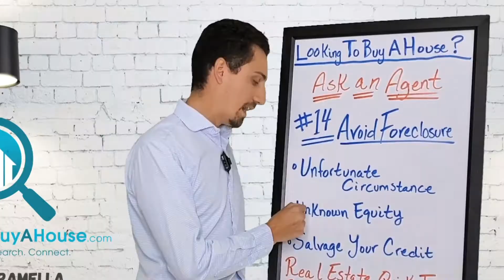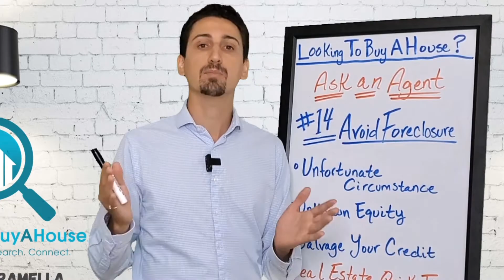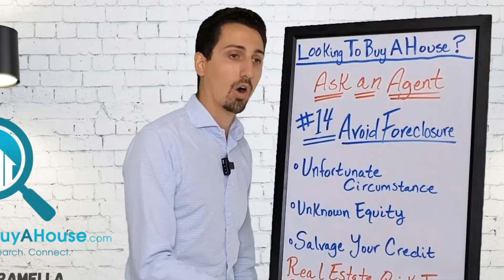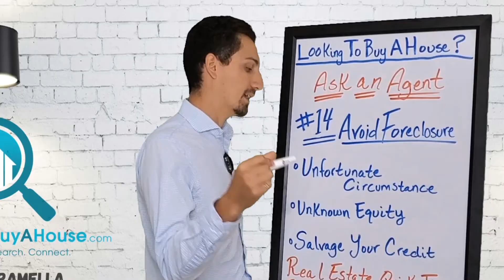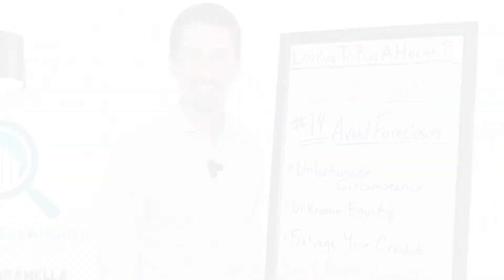Ask an Agent #14 | Avoid Foreclosure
Understand your options when experiencing potential foreclosure.

Unfortunate circumstances - it happens! Don't feel ashamed, and know that you have options in front of you.

unknown equity - the equity in your home that you may not be aware of. Market shifts, quick fixes, and other tips can all force appreciation.

salvage your credit - before it is too late do something! The sooner you make moves the better, salvage your remaining credit.

call before it's too late - again the faster you move and more time you save the more options you have

Jake Ciaramella
LookingToBuyAHouse.com
Keller Williams Domain - Luxury Homes International